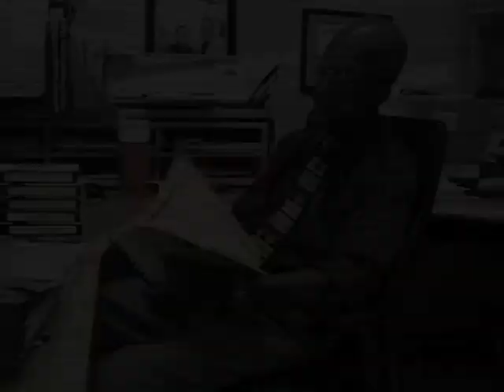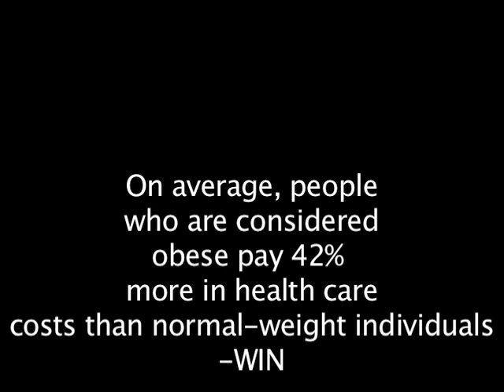obesitydoctrailer.mov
There is a new epidemic that has been sweeping the nation and it is called Obesity. Obesity is the leading cause of health related death in America, but it is also both preventable and treatable. Studies have shown that Obesity disproportionately affects minority populations. This documentary explores the obesity epidemic in the African-American Community.